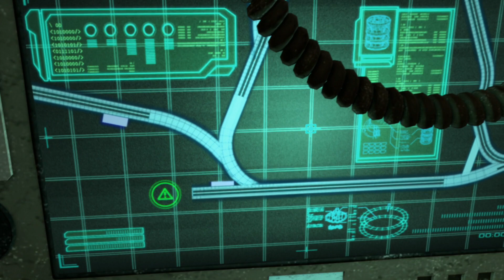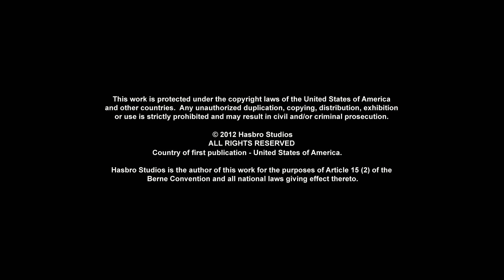Transformers: Prime | S02 E12 | Episodio COMPLETO | Cartone Animato per Bambini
Autobots, roll out! Benvenuti a Transformers Italiano - Canale Ufficiale: L'unico posto dove vedere tutti i tuoi Autobots e Decepticons preferiti in nuovi episodi pieni d'azione di Transformers Prime, Cyberverse, Robots in Disguise, Rescue Bots, Rescue Bots Academy e molto altro! Da Optimus Prime contro Megatron, a Bumblebee Cyberverse Adventures, alle migliori trasformazioni di robot con Heatwave, Chase, Hotshot e Whirl.

In Transformers Prime, dopo aver assistito accidentalmente a una resa dei conti tra Decepticon e Autobot, tre adolescenti, Jack, Miko e Rafael, diventano alleati fidati degli Autobot e insieme intraprendono varie avventure. Unisciti a Bumblebee e Optimus Prime con NUOVI EPISODI ogni settimana nella loro lotta contro i decepticon!